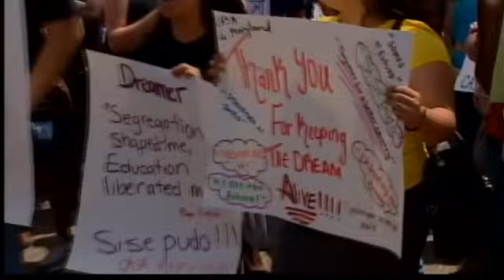Conn. group praises Dream Act passage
Supporters of the Dream Act gathered at the Yale Law School to talk about the implications of the policy change.